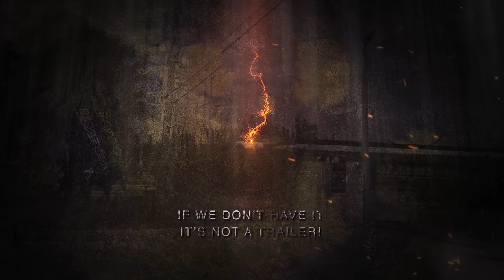6x8 TRAILER SOURCES ENCLOSED Trailer offered by Load Runner Trailers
Sales | Parts | Service
We've got you covered with over 1.000 Trailers in Stock!

TRAILER SPECIFICATION

MODEL: EV6-8S3-R
TRAILER TYPE: Enclosed
SIZE: 6x8
GVWR Trailer Only: 2990
GVWR Including Tongue Weight: 3438
# AXLES: 1
AXLE CAPACITY: 3500
AXLES WITH BRAKES: 0
CONSTRUCTION: steel frame / aluminum skin
LENGTH: 8 ft
USABLE WIDTH: 5 ft
PULL TYPE: Bumper
RAMP TYPE: Enclosed